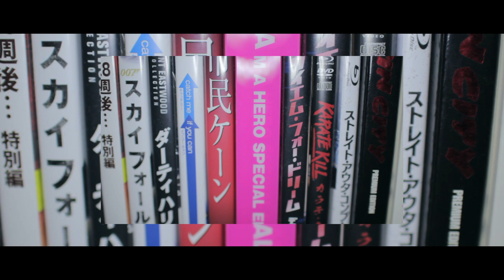FUCKIN' AWESOME HELL MAD / ALL RIGHT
作曲 / 丸山大斗
作詞 / 丸山大斗
アレンジ / 丸山大斗
vocal / 丸山大斗
guitar / 丸山大斗
bass / 丸山大斗
drum / 丸山大斗

撮影 / 丸山大斗
編集 / 丸山大斗
演出 / 丸山大斗